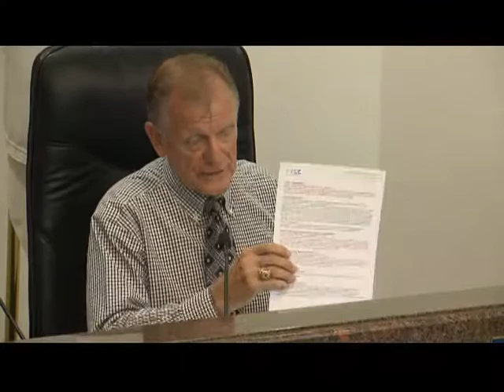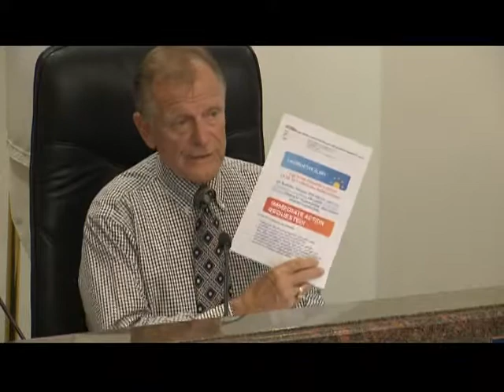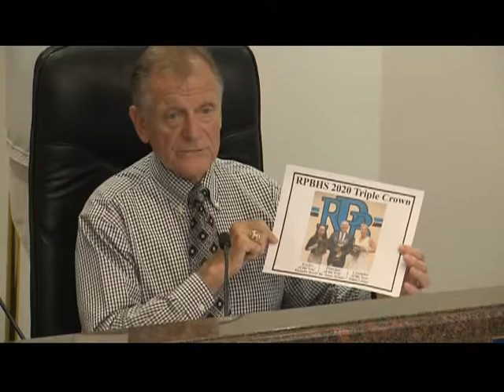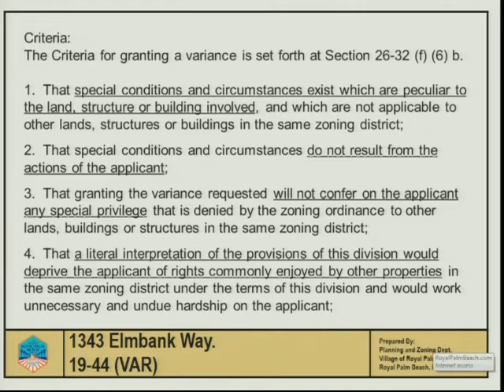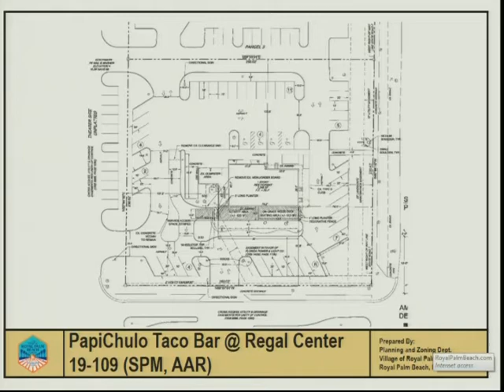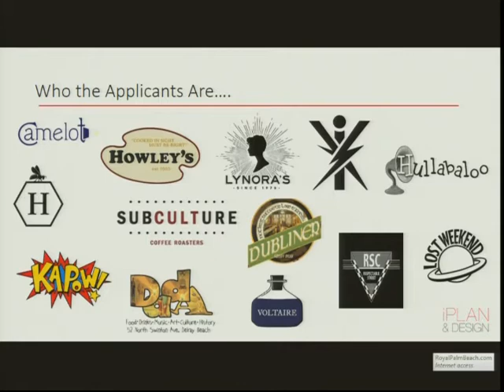Council Meeting - February 20, 2020